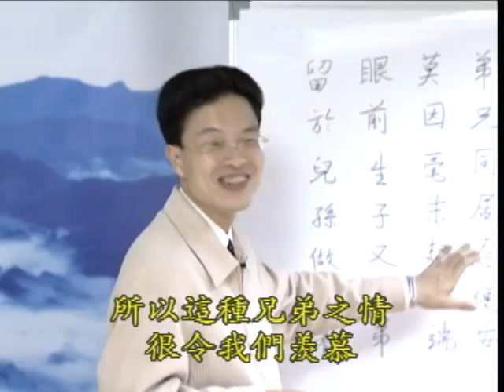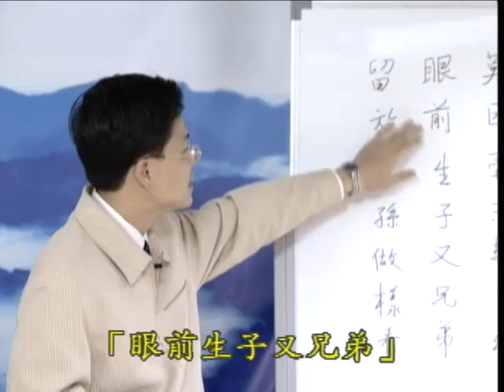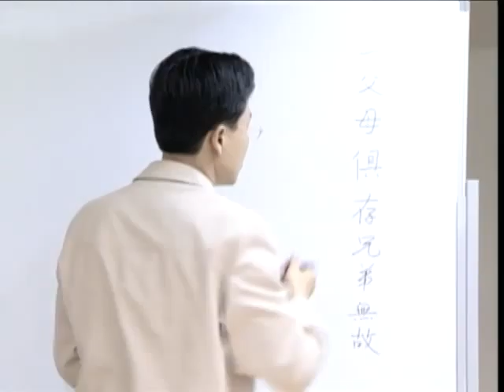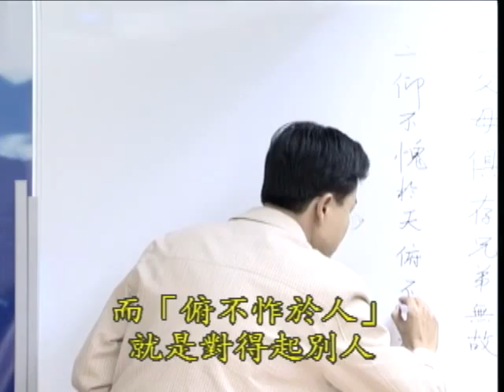怎樣讓孩子真正快樂 01 蔡禮旭老師